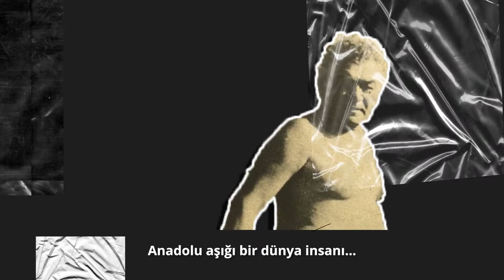Sabahattin Eyüboğlu’nu Ölümünün 48. Yıldönümünde Saygıyla Anıyoruz.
Çevirmen, demokrasi tutkunu düşünür, sanat insanı ve yazar Sabahattin Eyüboğlu’nu ölümünün 48. yıldönümünde saygıyla anıyoruz.

Hayyam'dan Montaigne'e, Platon'dan Shakespeare'e, Flaubert’den La Fontaine’e dünya kültürünün en önemli adları Sabahattin Eyüboğlu’yla birlikte Türkçenin doruklarında, dilimizde…

Sabahattin Eyüboğlu çevirileri ve “Mavi ve Kara” kitabıyla Türkiye İş Bankası Kültür Yayınları’nda.